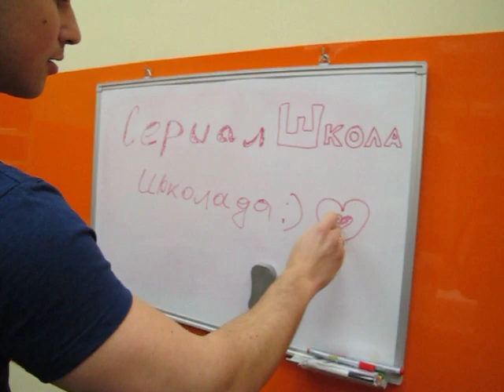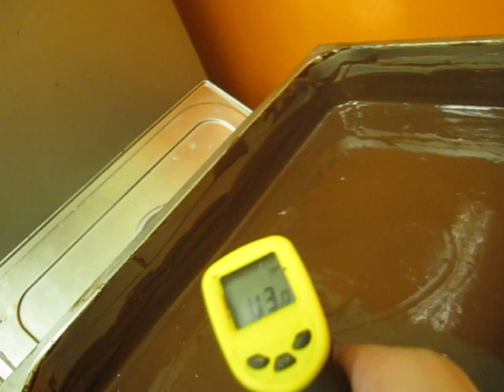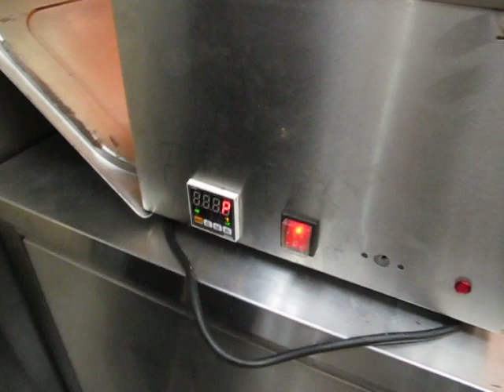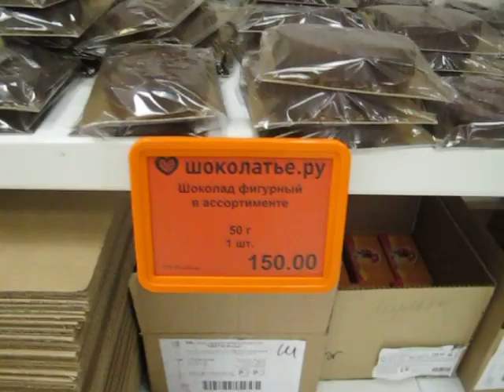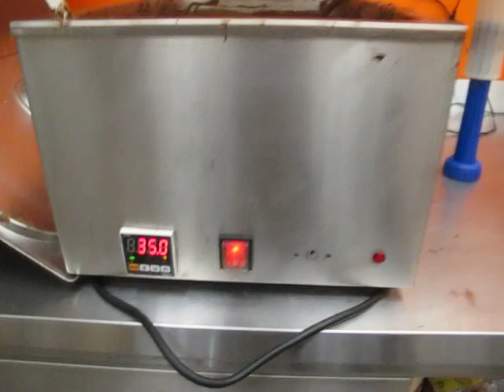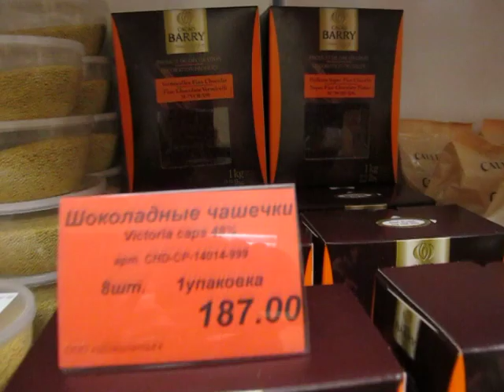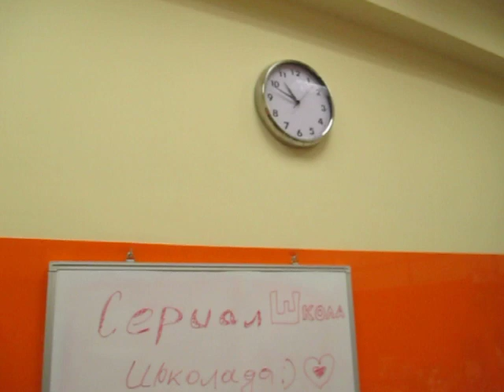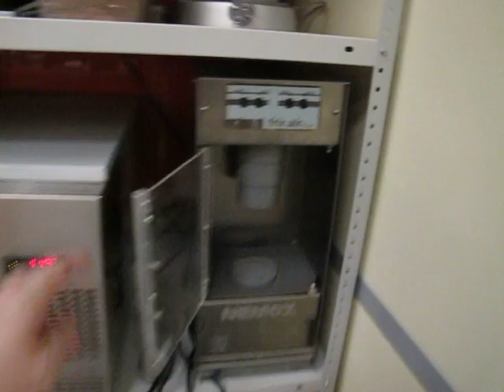Шоколадная пятница: ванна шоколада